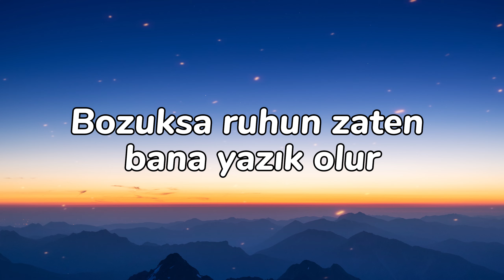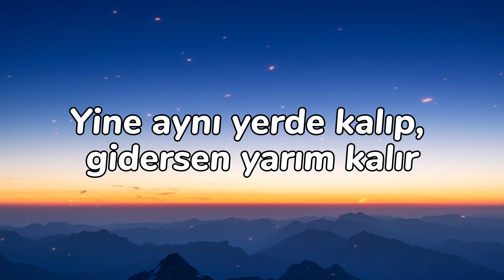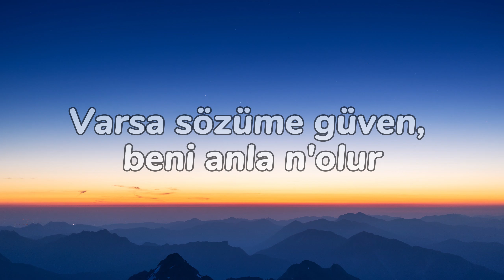Semicenk & Reynmen - Yana Yana I LYRİCS/SÖZLERİ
Keyifli dinlemeler...

Şarkı sözleri:
Yana yana sevdik bazen çok kez unutulup
Gidenin ardından hep kahrolan bi’ kul
Varsa sözüme güven, beni anla n'olur
Bozuksa ruhun zaten bana yazık olur
Bozuksa ruhun zaten bana yazık olur, yazık olur

Bir gün gelecek her yüzü göreceksin
Tattığın her sözün ve her günün boşa geçti,
öğreneceksin
Yine aynı yerde kalıp, gidersen yarım kalır
Düştüğü yerden kalkıp yeniden yazılan
kaderine güleceksin, ooh
Zaman hiç vermedi aman
Geçiyor tüm teselliler yalan
Ben büyütmek istesem de onlar
küçük kalmak ister gözümde
İmdat (Bi' ihtimal daha)
Gel beni kurtar (Benden bu kadar)
Zor olsa da şartlar
Sabrım gerilir patlar bir anda